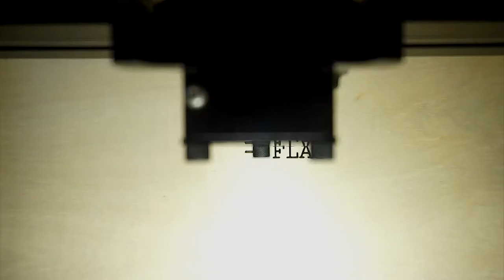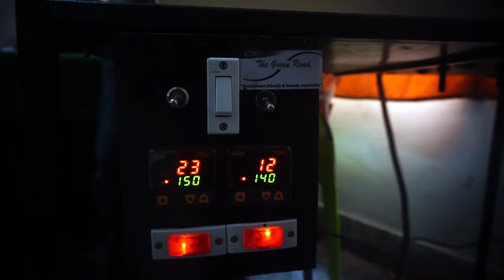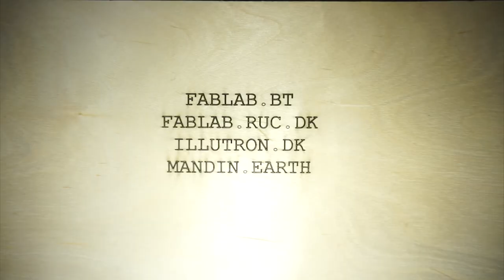Destination: Bhutan - Episode 4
Our Intern Jason has embarked on a journey to Bhutan to join a newly opened FabLab, follow his story here.